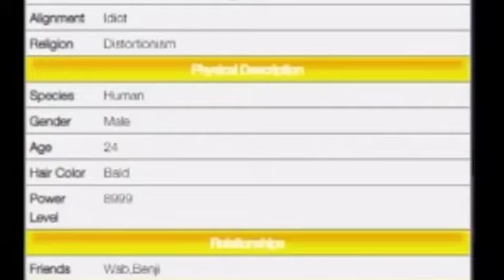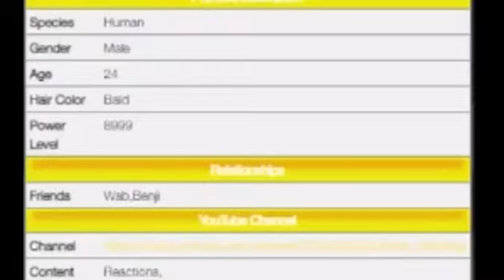AM I NOT SMART? YTP Charmx Wrong As Always Reaction!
Charmo reupload